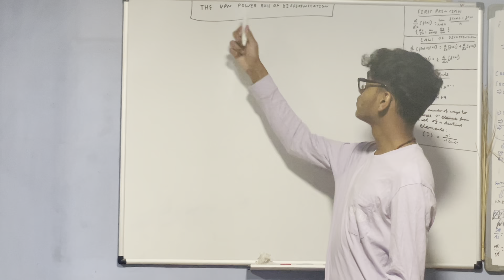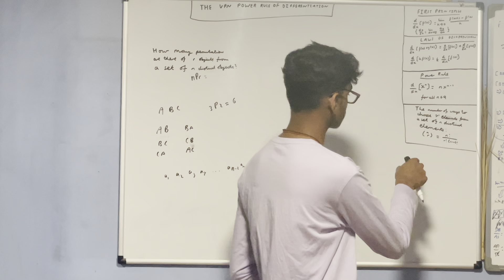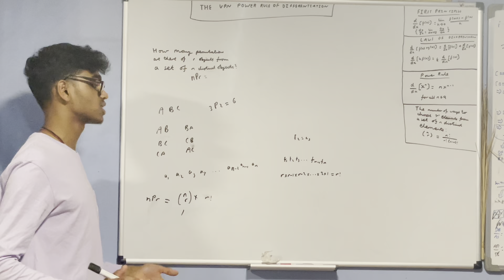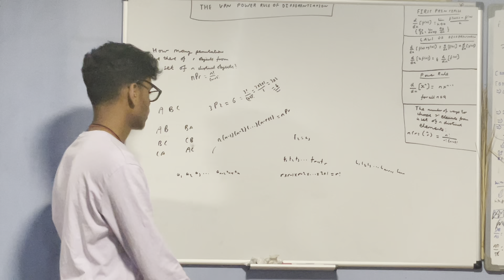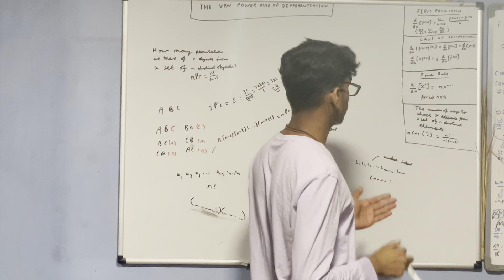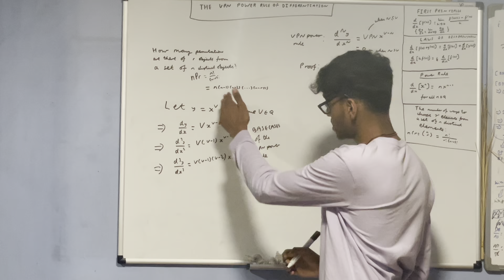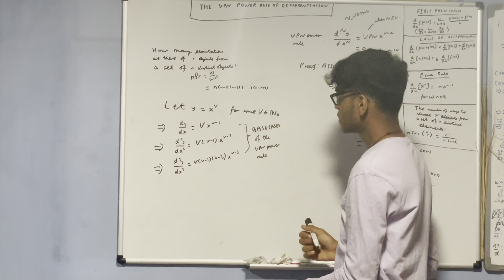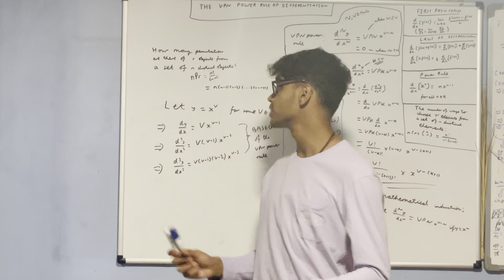The “VPN” Power Rule (of Differentiation)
The VPN Power Rule is a quite a fun, yet not so useful result that can be derived from playing around with the idea of the nth derivative of a polynomial and using the ultimate cheat code known as induction.To be honest it’s main things is that it has VPN in its name.

The first half of this video first deals with what VPN actually means in a mathematical context and leads to an explanation of permutations and combinations, both of which lay some of the fundamentals of combinatorics, but the latter of which I have derived as binomial coefficients but it’s name of being n choose e perhaps wasn’t quite obvious m, but hopefully I have cleared that up well enough here and with how nPr and nCR can be defined explicit formulae, so we can understand what the operations mean when we see them on a calculator.